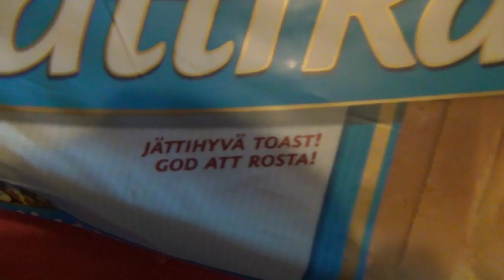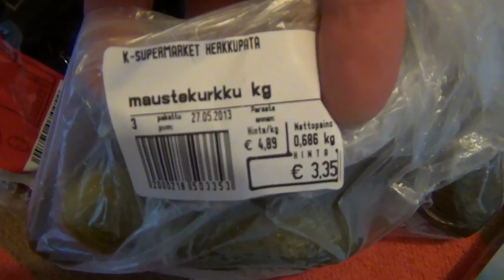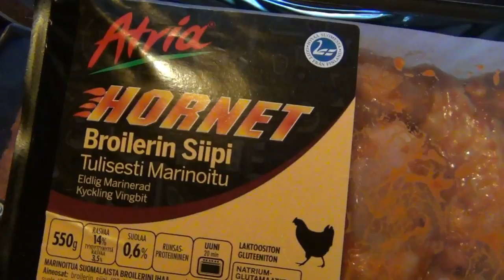Maanantai 27.05 Kaaaaaupppppppakassi herkkupata :=)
Tilatkaa! Kiitos! :).